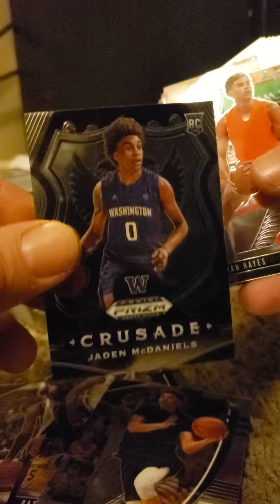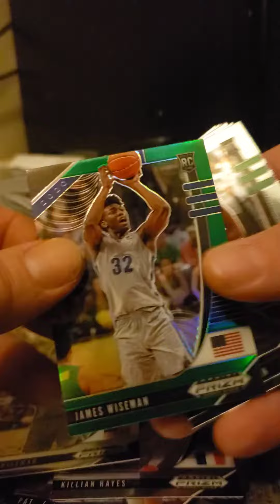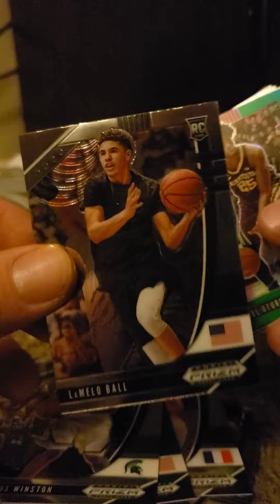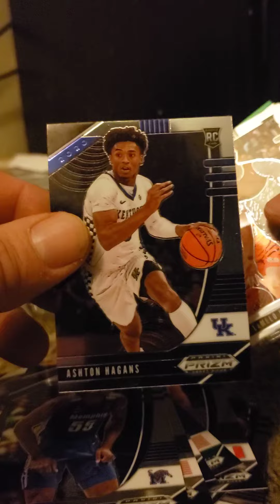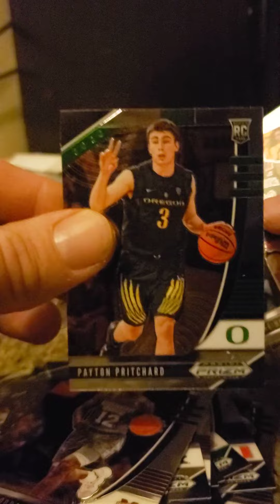Unboxed 1 NBA Prizm Draft Blaster NOT BAD About $50 Worth of RESALE ON EBAY Lamelo,Wiseman Green SPs